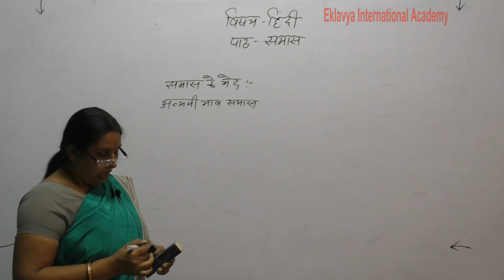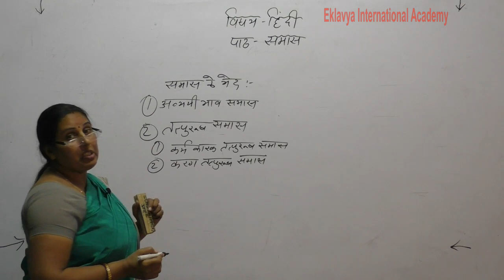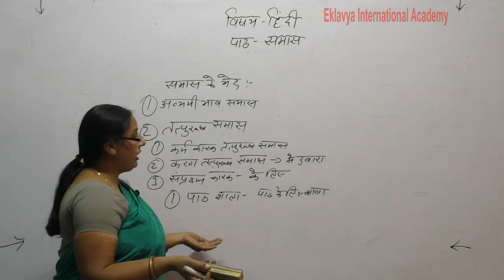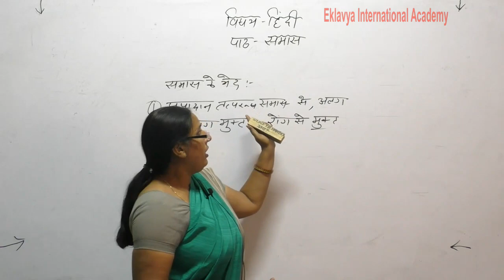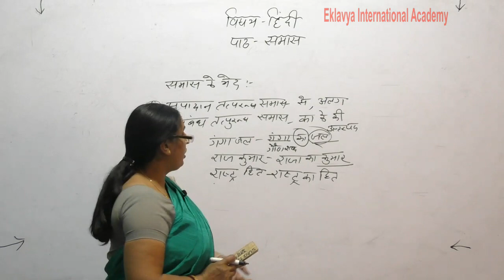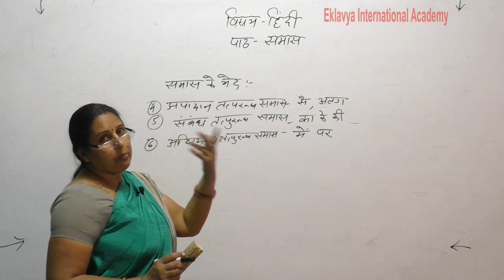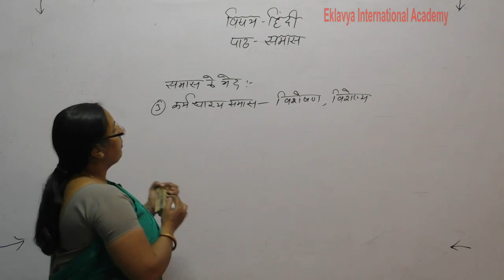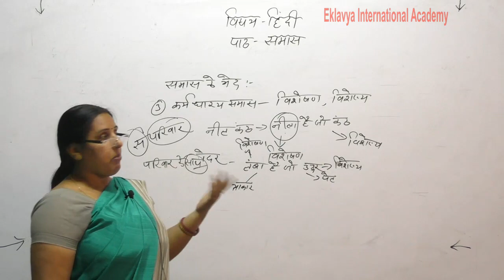VI, VII, VIII Hindi Samas Part 1